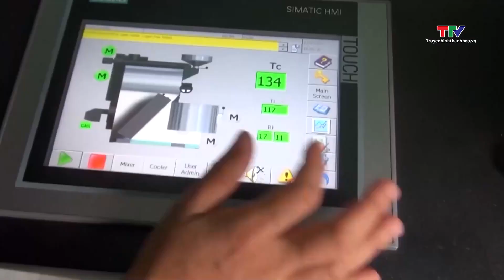Giá cà phê tăng mạnh trên thị trường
Diễn biến thị trường cà phê tiếp tục thu hút sự quan tâm của giới đầu tư trong tuần qua. Trong đó, giá cà phê Robusta bật tăng hơn 10%, xác lập mức đỉnh lịch sử mới trên 4.600 USD/tấn. Giá cà phê Arabica tăng tuần thứ ba liên tiếp, đưa giá giao dịch hiện lên mức cao nhất trong hơn hai năm qua.